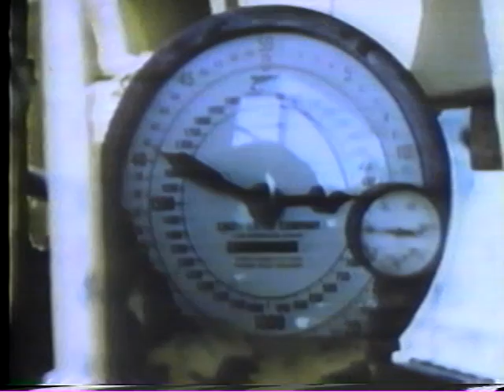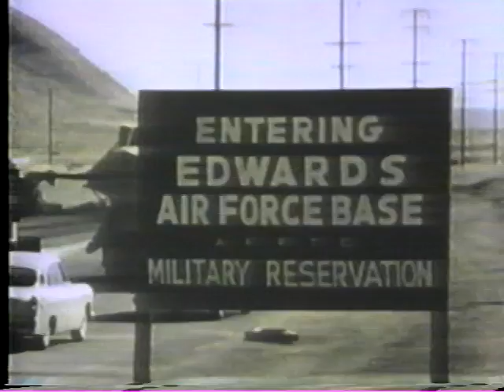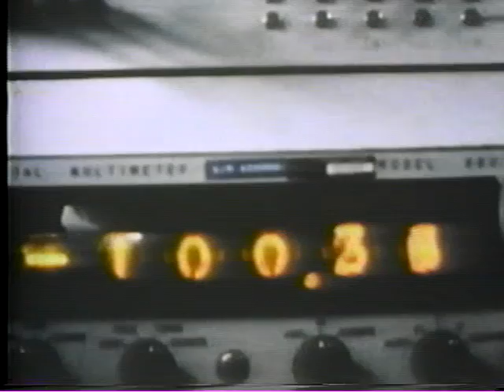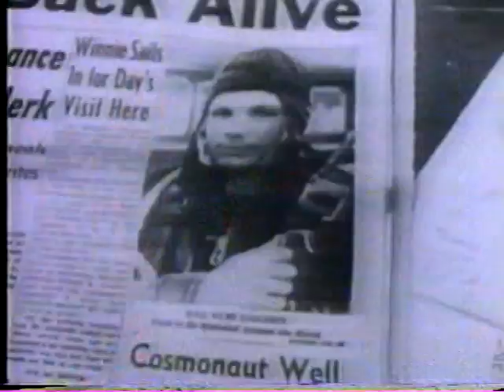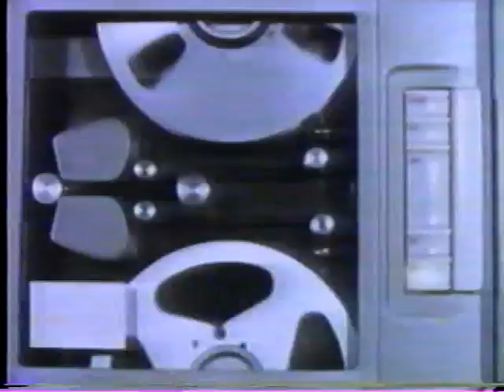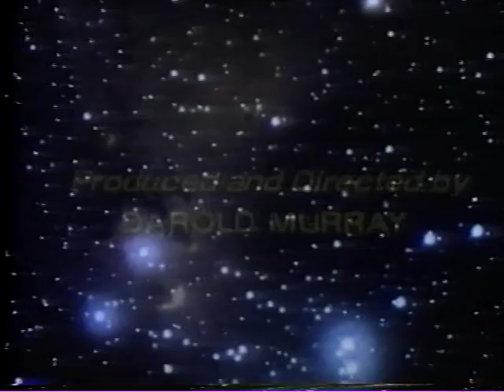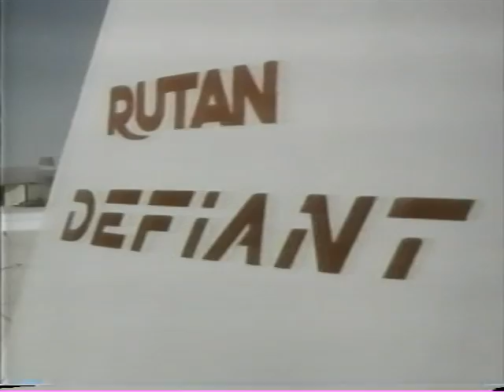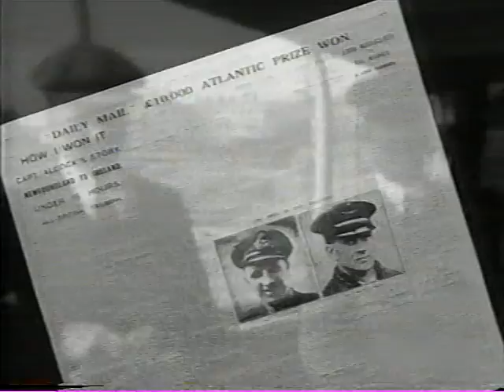An American Adventure: The Rocket Pilots + Reach for the Skies - Rare VHS Conversion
My dad taped this for me as a kid in the early 90s since I was an airplane freak.
Years later he put it on DVD...I've been looking for it so I could upload it for you fine folks on YouTube.
It's a series of somewhat rare documentaries. The first is from the "An American Adventure" series , a documentary called "The Rocket Pilots" which follows the early test pilots.
The Reaching for the Skies documentary was aired on TNT years and years ago...also a rare bird that's narrated by Robert Vaughn (I think).

I hope you guys enjoy this as much as I did in all my growing up years.

Keyword Spam for Google (and these are all relevant in this documentary):
x15 x-15 b-52 b52 rocket pilots old documentary X1 X-1 X1A X-1A X-3 X3 X-4 X4 Scott Crossfield Milton Thompson Chuck Yeager flying flight pilots TNT exclusive premier of reaching skies martin sheen william pete knight michael adams lifting body harrison storms nasa naca early test pilots edwards airforce base nevada jet plane wwii world war 2 joe walker neil armstrong robert white robert rushworth john mckay joe engle bill dana north american aviation douglas skyrocket mach 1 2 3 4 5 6  Air Airplane Fly Aircraft space race Mojave CA California dead stick landing Milburn "mel" Apt captain Bell